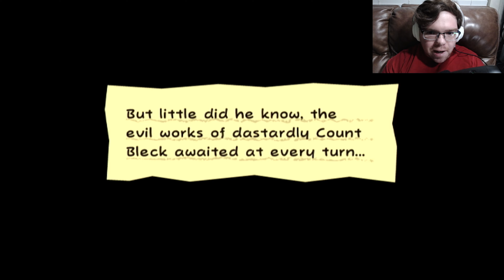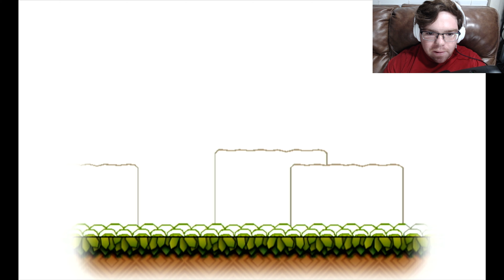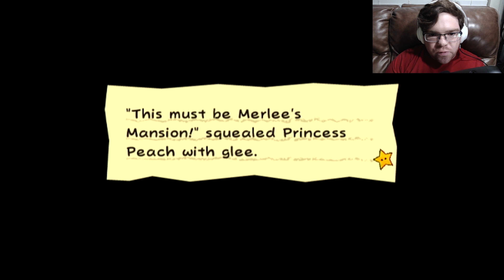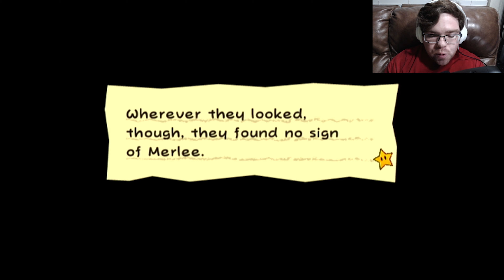Super Paper Mario (Wii): Part #3 - Time to explore the haunted manor...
Today we play SPM (Wii): Part #3 - Time to explore the haunted manor...